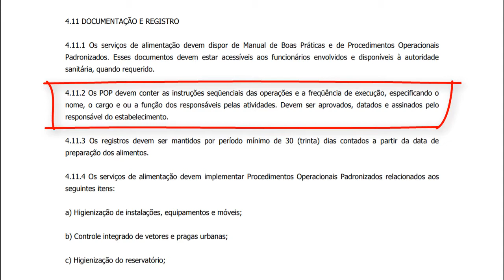É OBRIGATÓRIO COLOCAR O NOME DO COLABORADOR NO PROCEDIMENTO OPERACIONAL PADRONIZADO?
Se você é um profissional da área de alimentos e tem interesse em aprender a elaborar o Procedimentos Operacionais Padronizados, clique